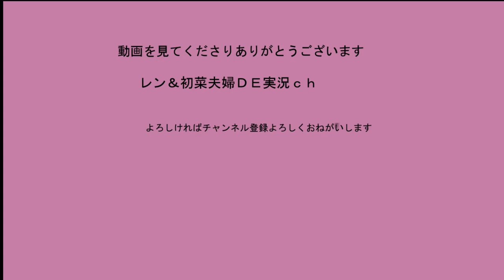［初菜のサバゲー日記#29］みんな大好きタケリーヤ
今回は正直ゲームの内容は。。。。ｗ